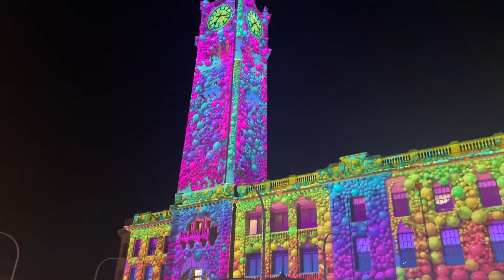VIVID SYDNEY 2022 LIGHT, MUSIC AND IDEAS FESTIVAL | May 2022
It has been two years since Vivid was last held in Sydney due to the COVID pandemic in 2019 which was also our first time going together. The light festival has returned in 2022, but bruh its colder than ever.

xD